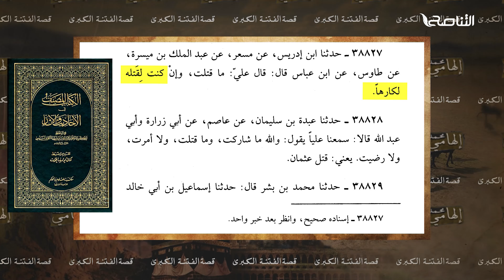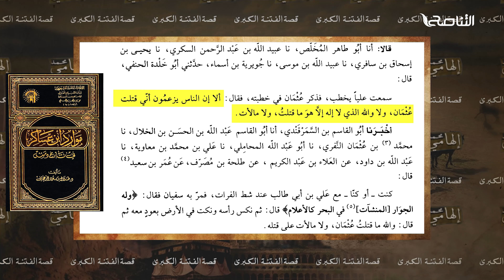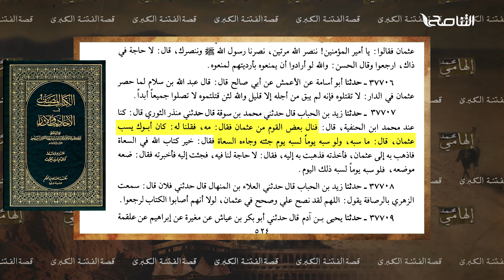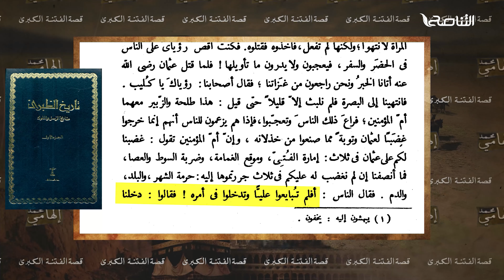قصة الفتنة الكبرى | الحلقة (16) : هل بايع طلحة والزبير علي بن أبي طالب؟ | تقديم أ. محمد إلهامي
برنامج قصة_الفتنة_الكبرى | الحلقة (16) : هل بايع طلحة والزبير علي بن أبي طالب؟ | تقديم أ.محمد إلهامي

ــــــــــــــــــــــــــــــــــــــــــــــــــــــــــــــــــــــــــ
يمكنكم تحميل تطبيقنا TANASUH TV على الهواتف الذكية: